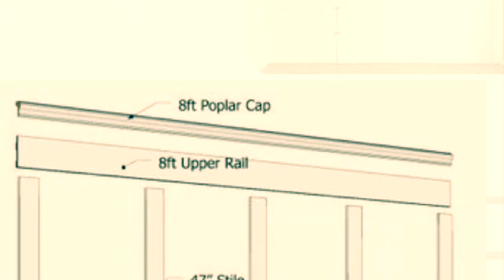Rumah Kampung Nampak Mewah ( wainscoting diy )